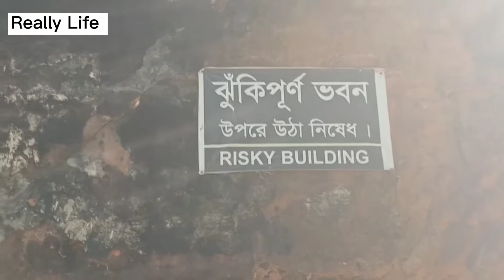পানাম নগরে কেন হয়েছিল ঈশা খাঁর রাজধানী। Panam City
ঈশা খাঁর রাজধানী পানাম সিটি।
এই ভিডিওতে পানাম সিটির পুরো তথ্য দেওয়া আছে।
পানাম সিটির ধ্বংস হওয়ার ইতিহাস তুলে ধরা হয়েছে এই ভিডিওতে।